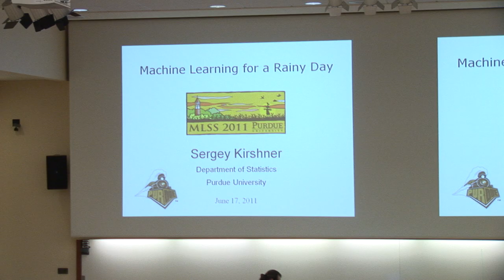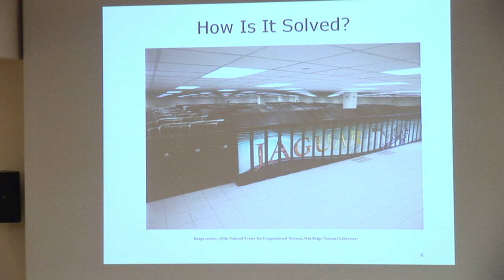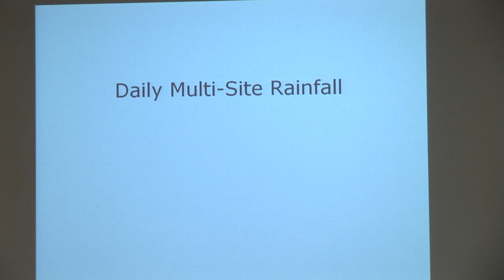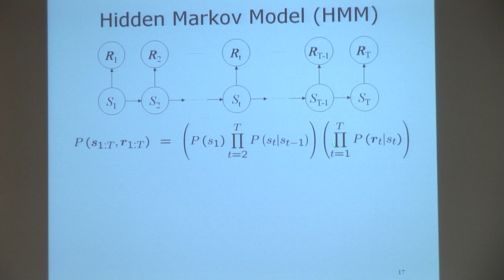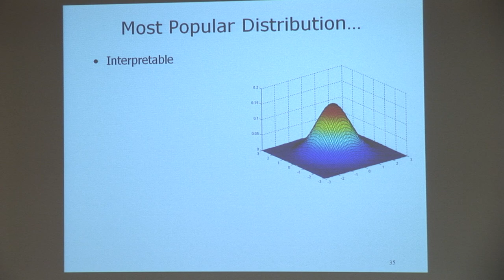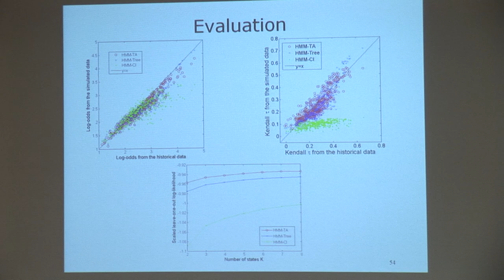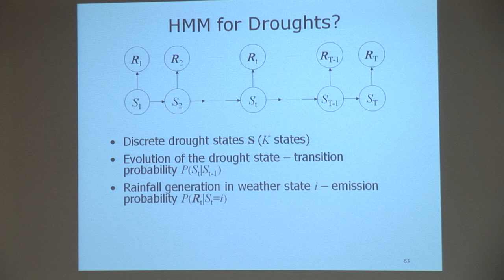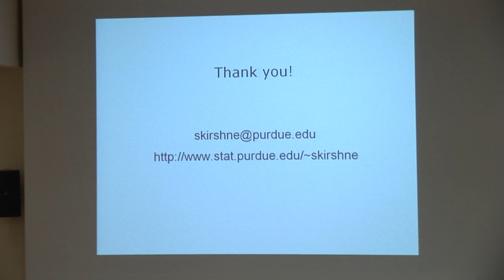[PURDUE MLSS] Machine Learning for a Rainy Day by Sergey Kirshner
Machine Learning for a Rainy Day

Given its importance in our everyday lives, the use of machine learning in atmospheric sciences up to recently has been dramatically underutilized. However, in part due to the explosion in atmospheric data measurements, climate science is receiving increasing attention from statisticians and machine learning researchers. In this talk, I will survey potential applications of machine learning to atmospheric sciences while highlighting three specific problems related to modeling of rainfall: modeling of multi-site daily rainfall time series, characterizing droughts, and improving prediction of severe weather.